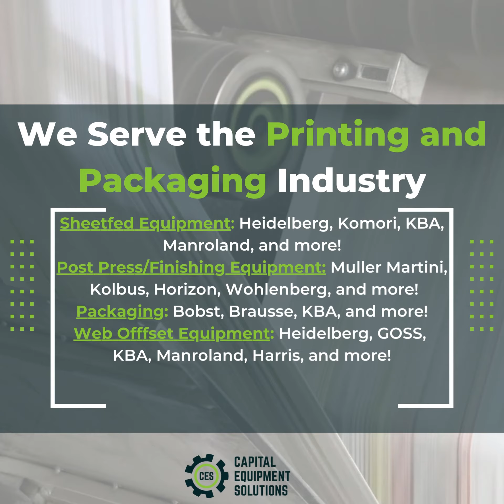Your Projects Done Right with Capital Equipment Solutions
Capital Equipment Solutions is proud to be the go-to experts for service and support work for the printing and packaging industry. Our comprehensive range of services includes equipment removal, installation, and restoration, as well as rigging, electrical support/upgrades, operator training, and project management.

Whether you need assistance with a large-scale project, or a run-of the mill service job, CES has the skills and expertise to get the job done right. Let us help you take your business to the next level.